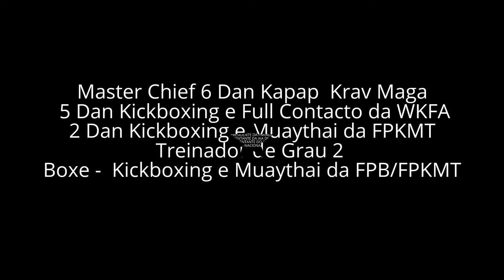MESTRE LUIS MOREIRA